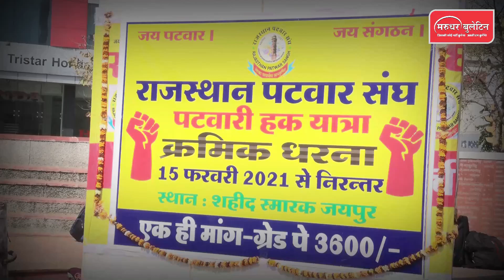पटवारियों की नहीं सुन रही सरकार आंदोलन अब भी जारी